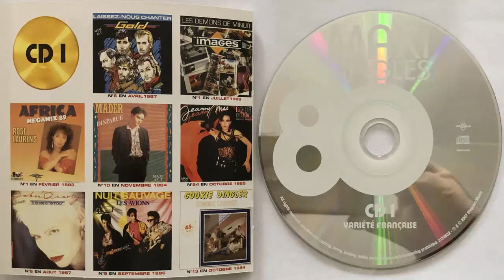Jeanne Mas Coeur en stéréo (Version Extra Longue) (1985) (CD Import)